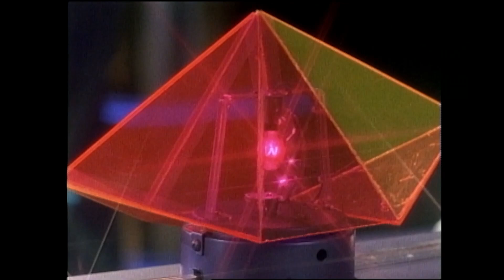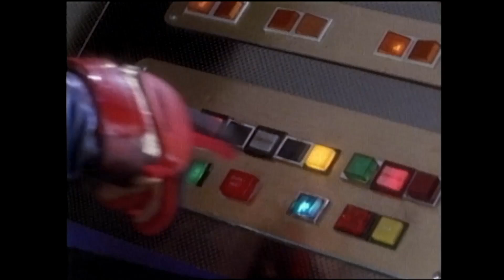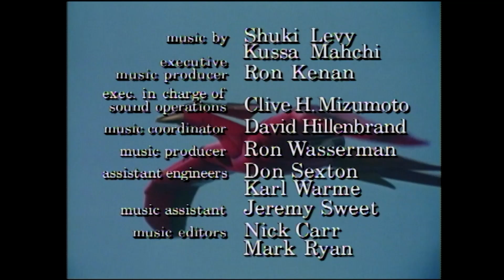Aventura Marina | Mighty Morphin | Episodio Completo | S02 | E38 | Power Rangers en Español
¡Bienvenido a Power Rangers en Español - Canal Oficial , una página dedicada a todos los súper fans de los Power Rangers! Con nuevos contenidos subidos semanalmente, obtén tu dosis de genialidad Power Ranger de todas tus temporadas clásicas favoritas de Power Rangers, así como emocionantes contenidos exclusivos NUEVOS.  Te esperan contenidos nuevos y exclusivos, episodios completos, increíbles recopilaciones, clips y mucho más de todos tus momentos favoritos de los Power Rangers.